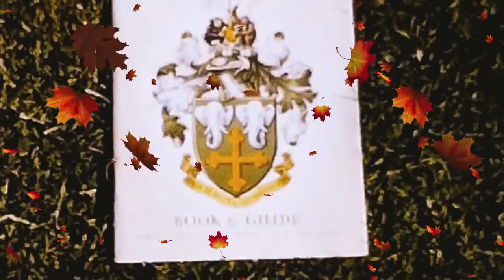Carole & Keith visit Cheddar, England, September 1955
Carole & Keith Hallett, Village of Cheddar, Somerset, England,      Bristol Zoo, Clifton Suspension Bridge, Bristol, England                                       Keith Hallett 8mm film presentation.